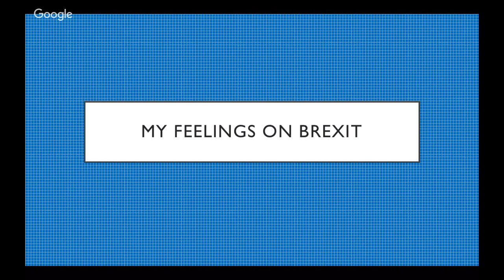My feelings and musings on BREXIT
My feelings and musings on BREXIT. A solo hang out.